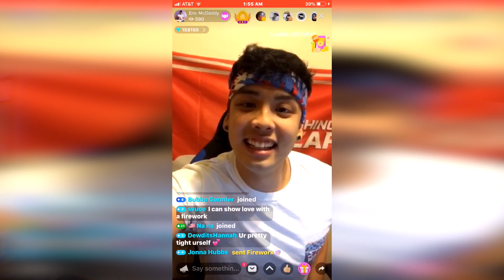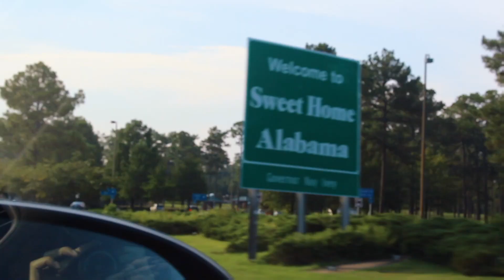SEE YOU SOON 2019!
Here's a quick sum up and rewind of how my year went. Also to show you guys how 2018 is best year ever!